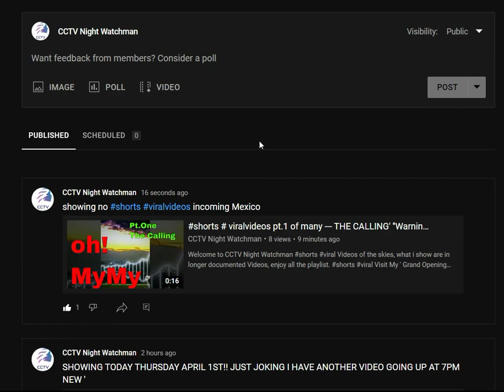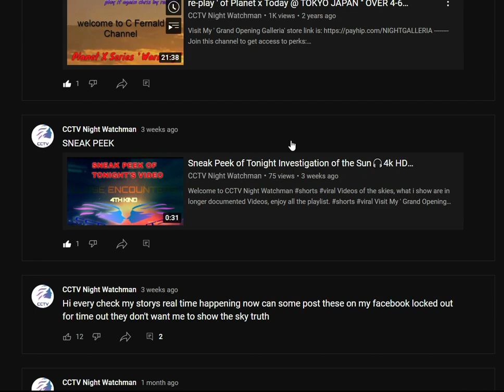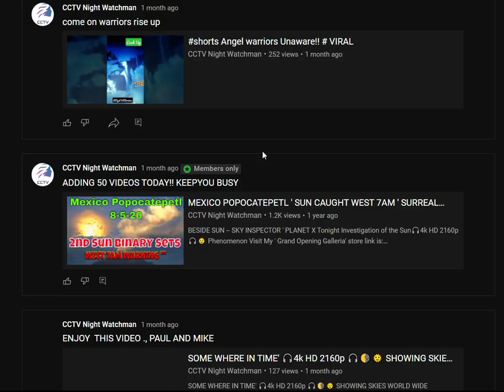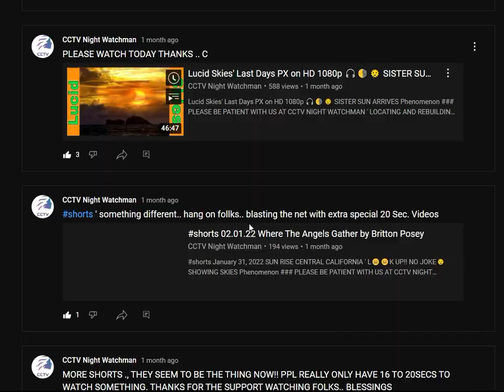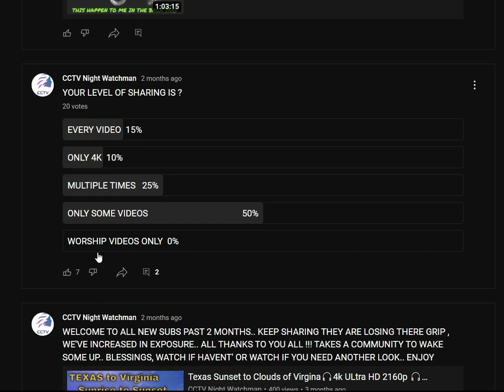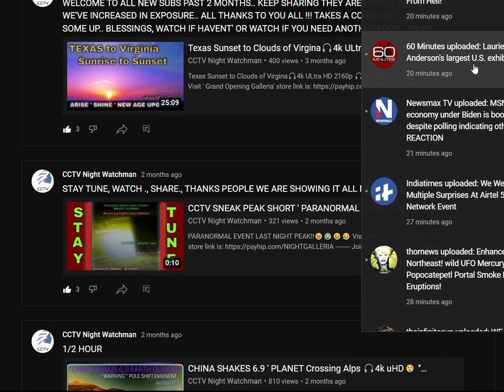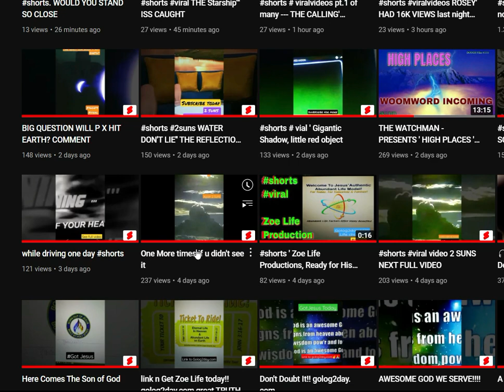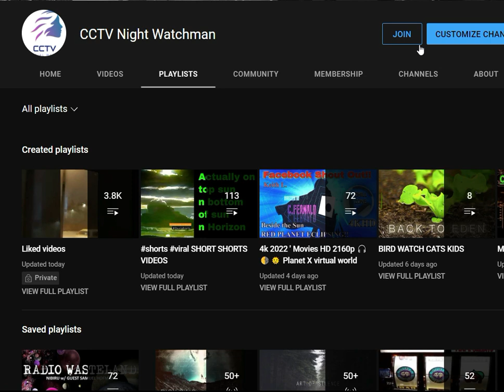''411'' Report / UPDATE Investigation of the Sun 🎧4k HD 2160p 🎧🌞 Phenomenon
'' Nibiru or planet x SUNS" Welcome to CCTV Night Watchman Videos of the skies, what i show are in longer documented Videos, enjoy all the playlist.

4k Movies full HD 2160p 🎧🌗🌞 SKY Signs    Phenomenon

3rd Party Ads by Creator